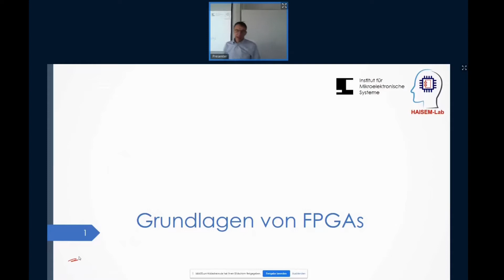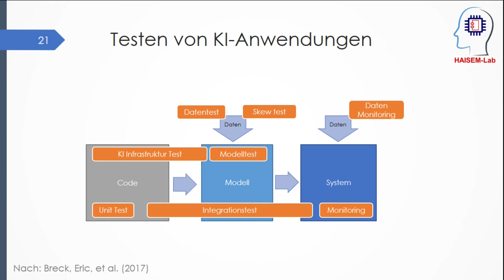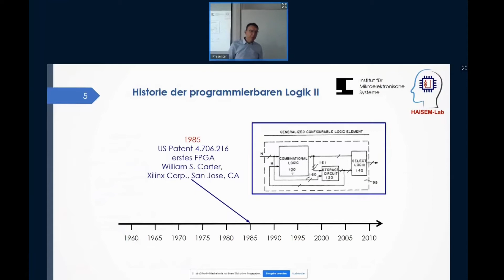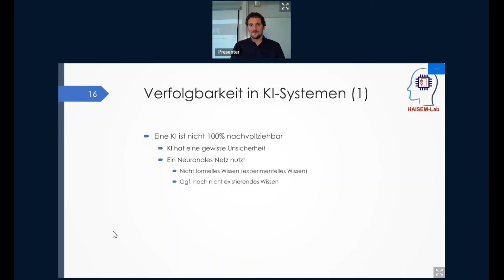Einblicke in unsere online-Kurse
Hier haben wir für Neugierige ein paar Einblicke in unsere aktuellen Kurse "Software-Engineerig für KI-Anwendungen", "FPGA- Hardwarearchitekturen für KI" und "Best Practices zur KI-Optimierung" festgehalten.